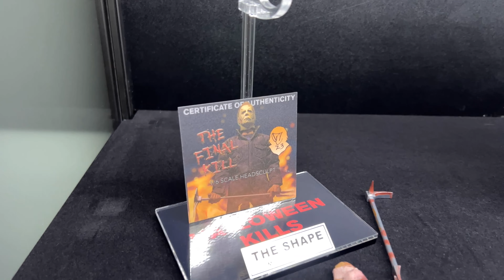Halloween Kills - Michael Myers 1/6 Figure - The Final Kill by Yondu Toys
Final Kills -  Michael Myers 1/6 figure by Yondu Toys

Transcript